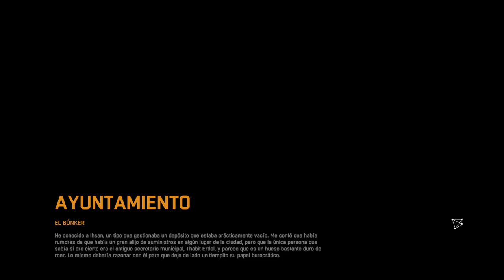Dying Light (#28) - La Sombra Del Rey